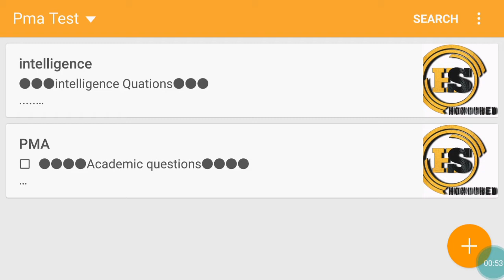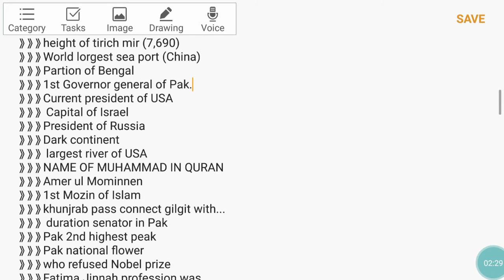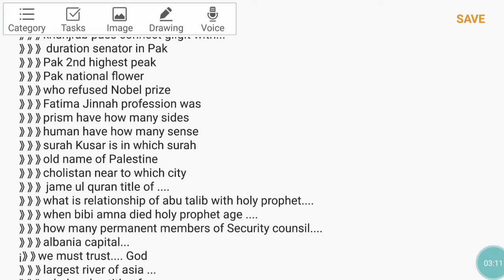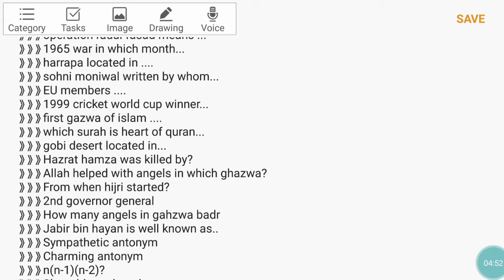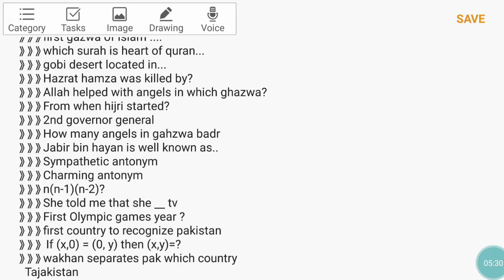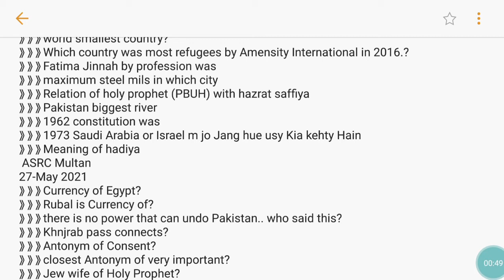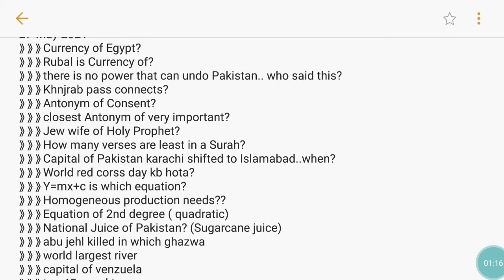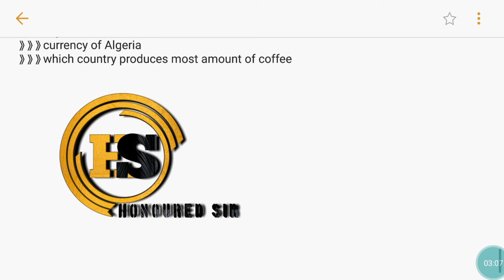PMA LONG COURSE 148 | Acedemic Question| Honoured Sir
welcome to
!!!. Honoured Sir. !!!
Be happy
Be prepared
pma 148 long course preparation verbal intelligence test for pma long